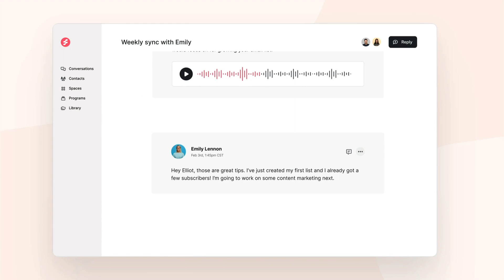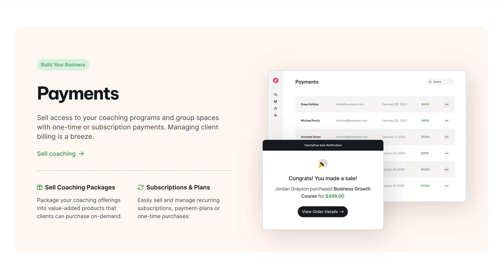Leveraging Async Communication, with Rich Visotcky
Discover powerful insights on leveraging asynchronous communication in coaching with Brian Casel and Rich Visotcky.

This conversation explores the shift from traditional synchronous coaching methods towards a blend of synchronous and asynchronous strategies.

Rich shares his experiences, emphasizing the potency of flexibility, space, and responsiveness in asynchronous communication for more meaningful client engagement and enhanced coaching outcomes.

*Clarityflow for Coaches*
This show is made possible by Clarityflow, the tool loved by coaches and their clients for asynchronous coaching, online courses, and group coaching communities.